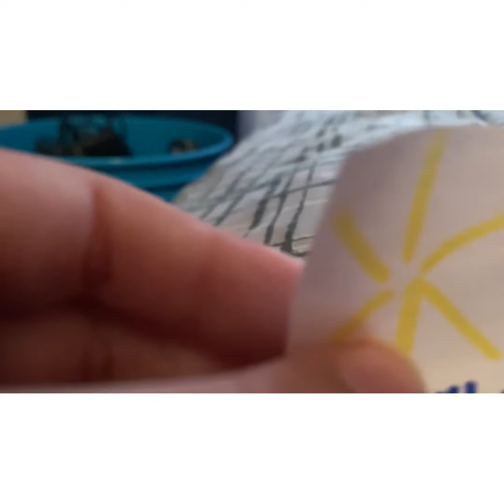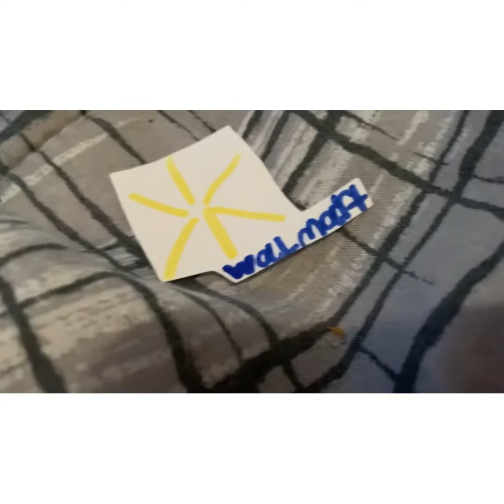c.o.r.e. toons and pals S1 ep7 Walmart’s sad day